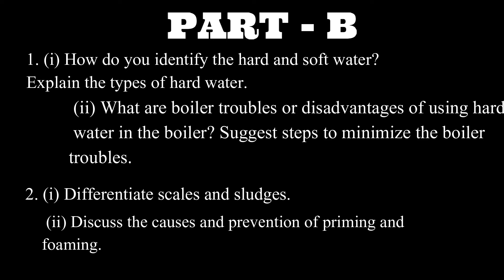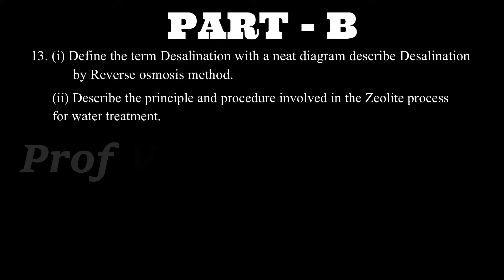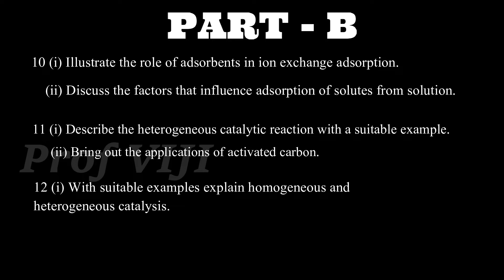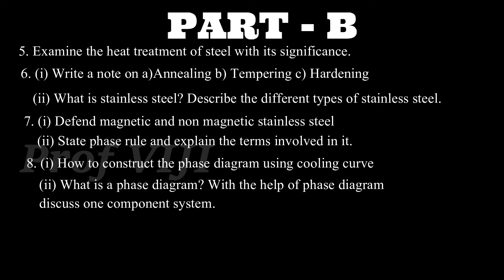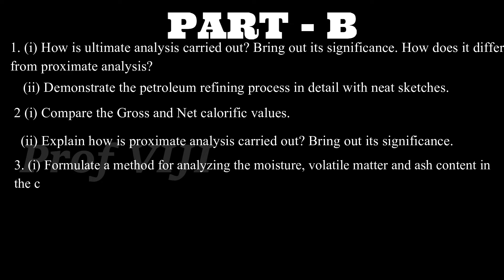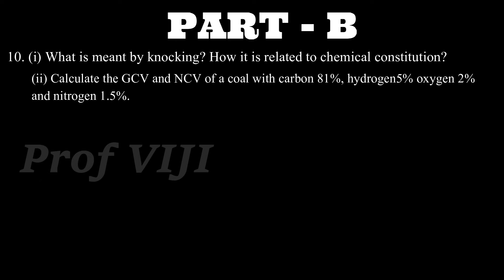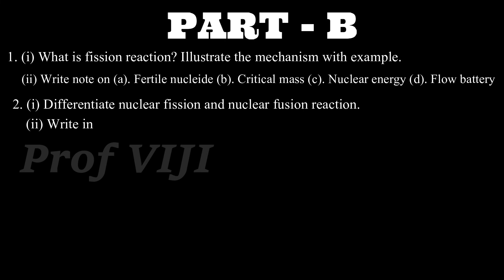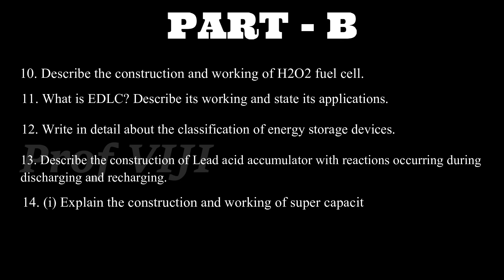Important Questions for Engineering Chemistry I | CY8151 | Nov/Dec 2019 | Regulation 2017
Anna University Important Questions for Engineering Chemistry -I, CY8151, Regulation 2017, Nov/Dec 2019.

How To Apply Duplicate Certificate for SSLC, HSC, UG, PG, Mphil, PhD. Detailed explanation in TAMIL